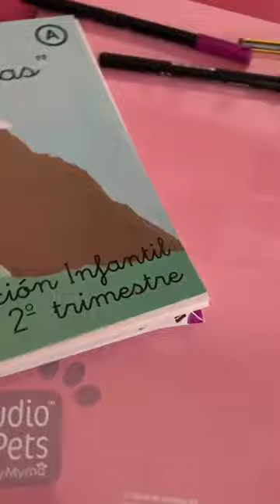Las Tablas 3º Ed Infantil Papiroflexia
Papiroflexia